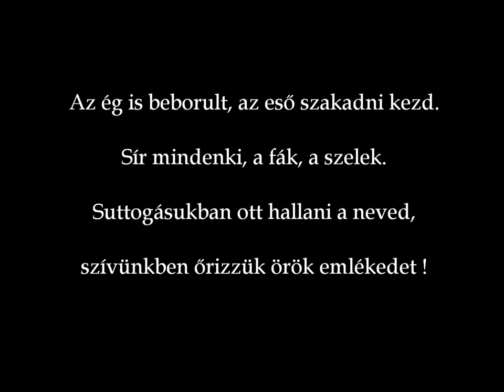Hopotoszky László (Hopa) emlékére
1 éve, hogy meghalt a legjobb barátom. Ezzel az emlékvideóval szeretnék megemlékezni róla.

It's been a year since my best friend died. I would like to commemorate him with this video.